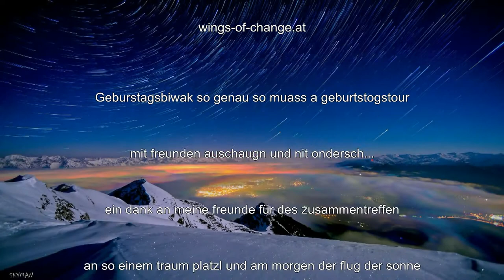chill your life olter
Geburtstags-biwak
schön dass es freunde gibt...
Markus Gründhammer
Skyman